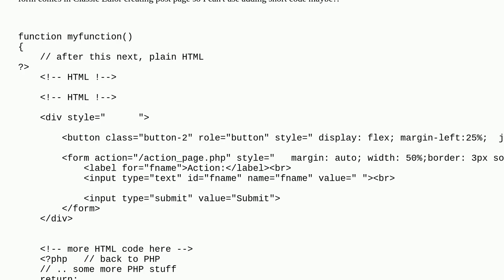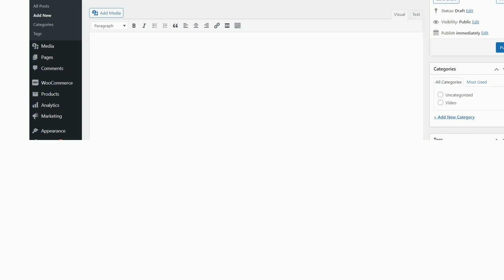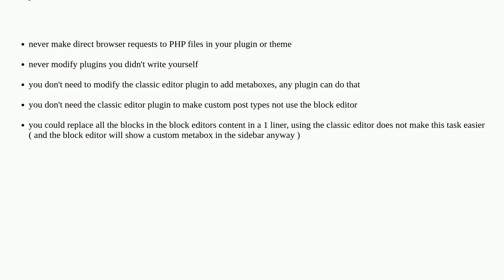Wordpress: How to add a simple design in classic editor plugin creating post page through another...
How to add a simple design in classic editor plugin creating post page through another Wp plugin

A special thanks goes out to the awesome community

  plugins plugin-development